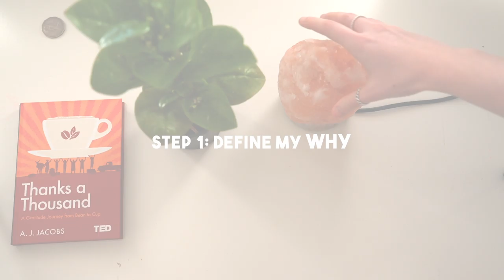How I Became A Minimalist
Who would have thought that, through less possessions, lies more value? This lifestyle suits me so much & I want to share how I got here! I really hope you find value in this video :)

SPECIAL THANKS TO:
Camera: Louie Hadfield
Logo: Elke Designs @elkedesigns_